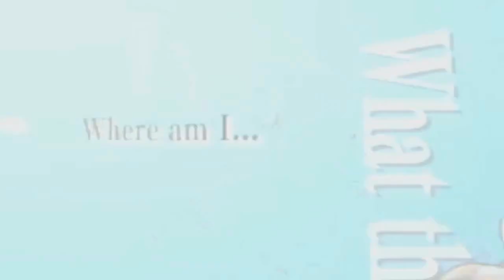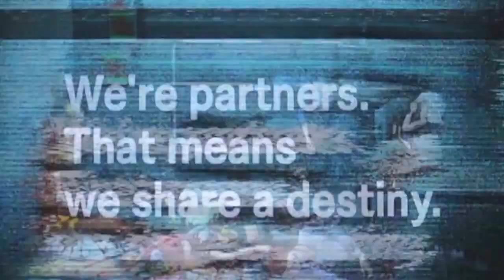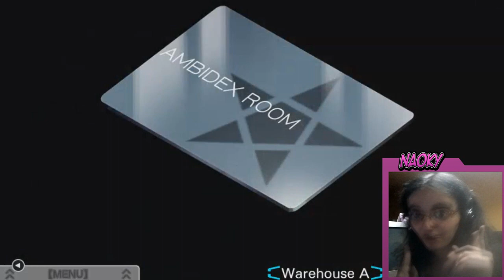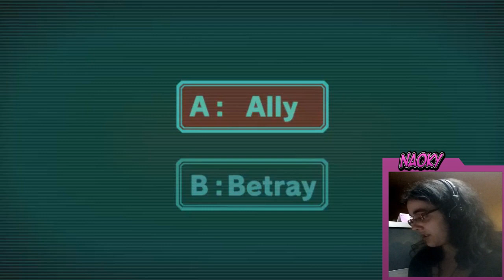Virtue's Last Reward Parte30 [TENMYOUJI GAME OVER2]-CONOCEMOS A ZERO!!!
Al fin conocemos al personaje más inesperado de todos los que podían ser... Zero.
La persona que organizó todo esto se presenta ante nosotros con algún fin desconocido. ¿Qué es lo que está pasando? ¿Por qué Zero ha aparecido ahora? ¿Quién es él exactamente?